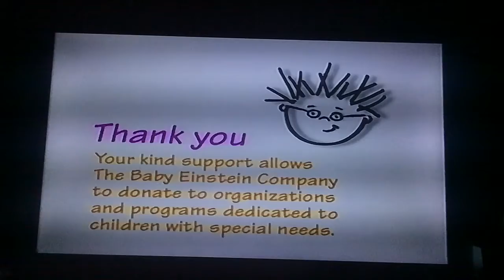January 20, 2022